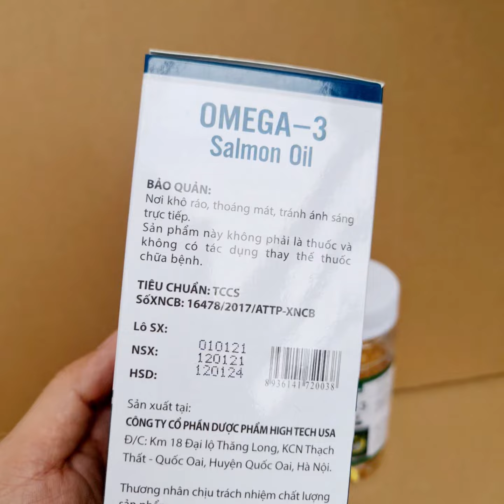Omega 3 tăng cường thị lực, giảm nguy cơ mắc bệnh tim mạch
Quý khách có nhu cầu mua sản phẩm vui lòng mua online tại:
Chân thành cảm ơn quý khách!